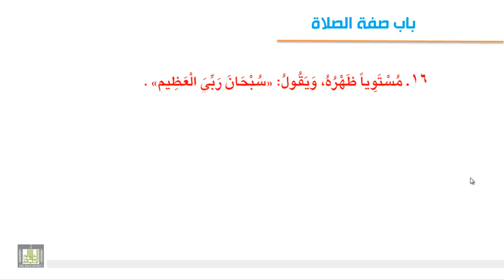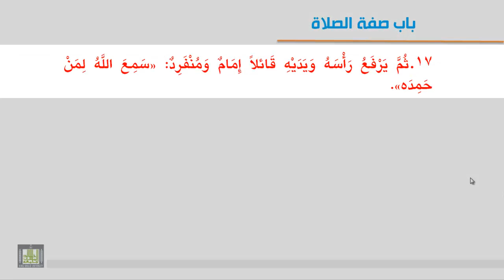فقه العبادات - صفة الصلاة 4